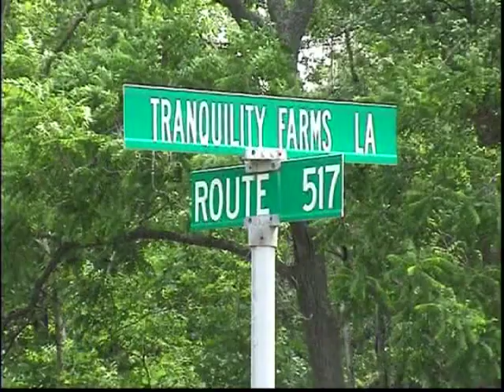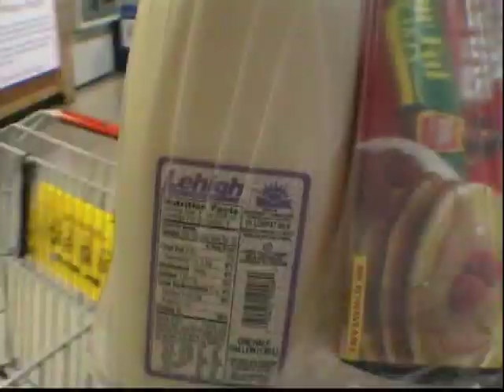GoBabies, Alphabet Road, Do you know where milk comes from?